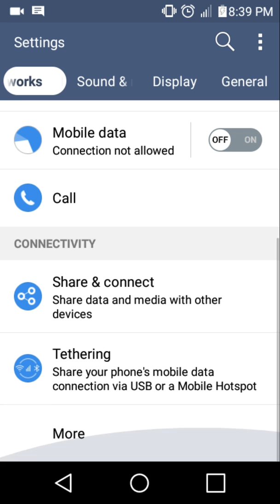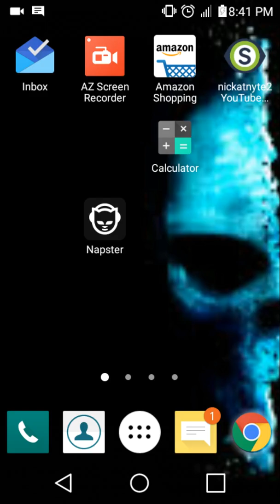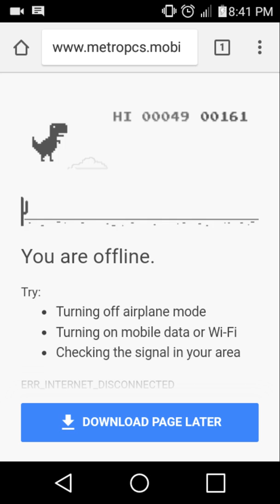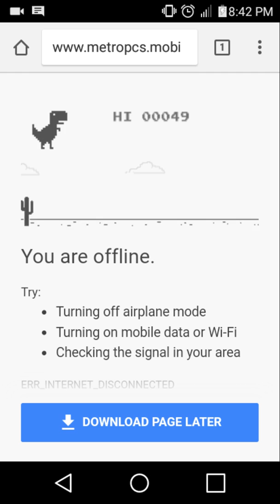Hidden gems on android